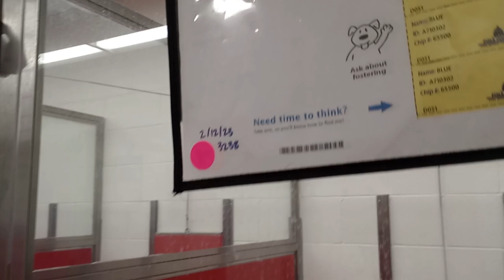Blue 4y A710302 kennel 51 PACC shelter we began off-balance but he invaded my heart & eyes calmed810